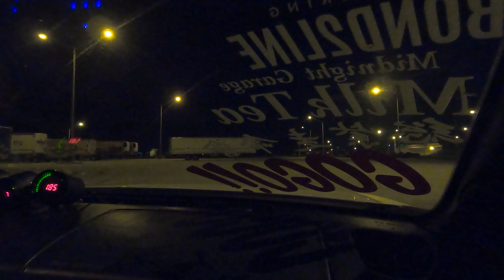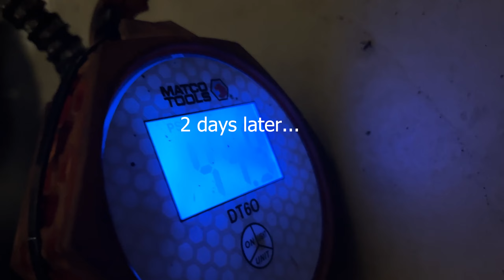No Grip Drifting @ Street 1 | Practicing Low Grip Scenario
The S14 makes a great comeback with a short but killer drift session. Of course i forgot to air down so i had no traction at all. New tires coming soon and some small upgrades and i want to fully link this drift location !! the s14 saw rain for the first time and me and sebas witnessed a spacex launch MID SESSION !! dude, if you read this far and arent subbed, go ahead and click that button bro. More content soon, lets gooo !!

Chapters:
0:00 - Intro
0:22 - Spark Plug Removal
0:47 - Proper SR20DET Spark Plug Gap
1:23 - P2M Ignition Coil Install
1:48 - S14 Street Driving (POV)
3:40 - Sunset View / Talking
4:05 - S14 Street Drive Home
4:25 - Pre-Street Drifting Session
5:12 - Drifting Line Discuss / Setup Talk
5:42 - Warm Up
6:15 - Street Drift Run 1
6:45 - Street Drift Run 2
7:02 - Street Drift Run 3
7:20 - Grip Discuss w/ Sebas
7:38 - Street Drift Run 4 / Almost Crashed
8:33 - SpaceX Launch During Drift Session
9:04 - Post Drift Session
9:27 - Drift Session Recap
11:09 - S14 Wipe Down
12:07 - Curious Neighbor
12:22 - S14 Spray Down
12:42 - Getting Caught In Rain Storm
13:18 - S14 Final Wipe Down
13:42 - See You Next Week !!